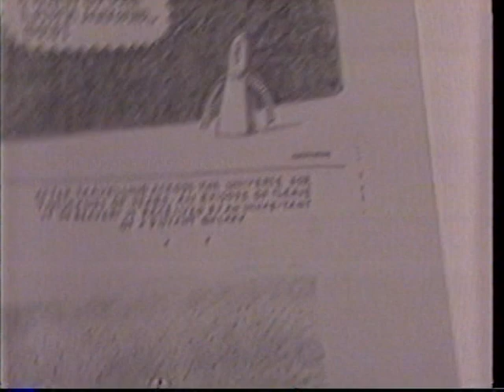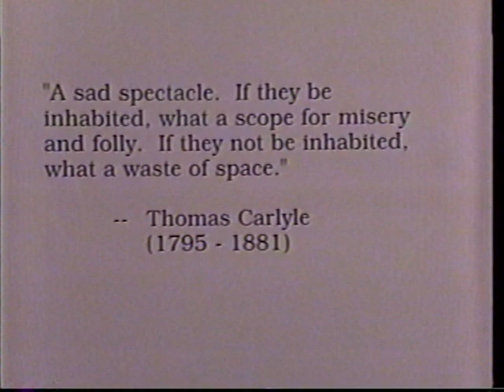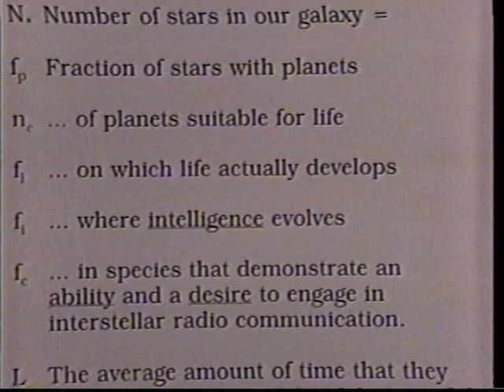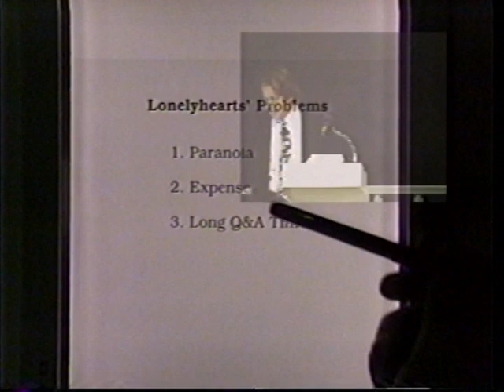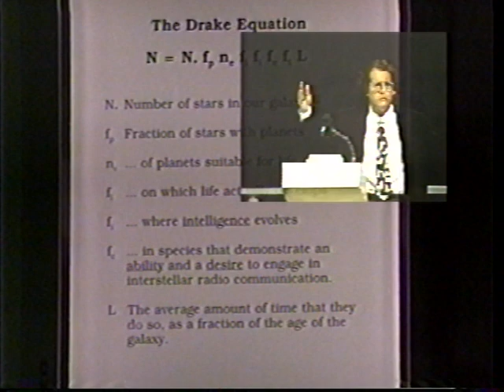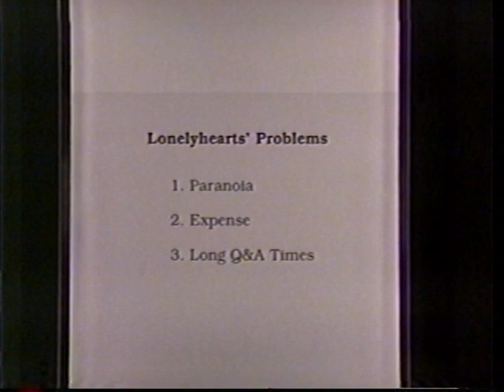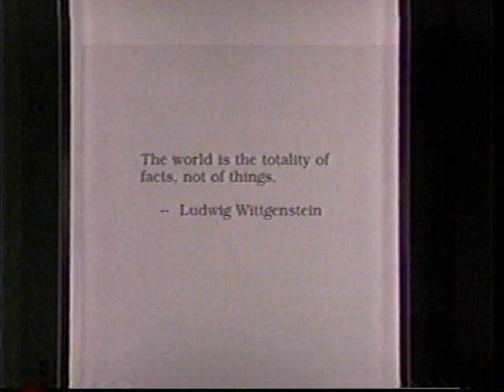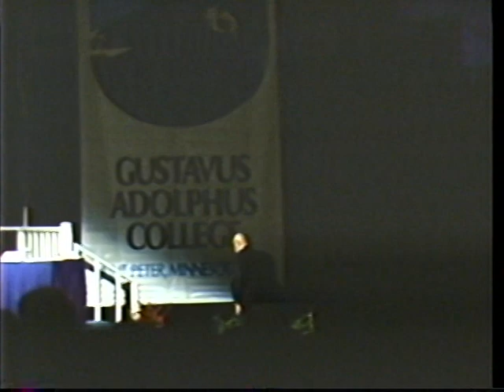Timothy Ferris - Evolution of Interstellar Communications Systems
Timothy Ferris presenting at the 27th annual Nobel Conference - The Evolving Cosmos at Gustavus Adolphus College in 1991.

Lecture by Timothy Ferris: Evolution of Interstellar Communications Systems.